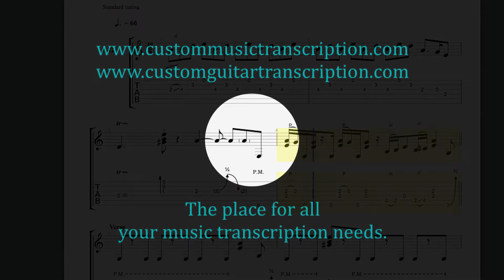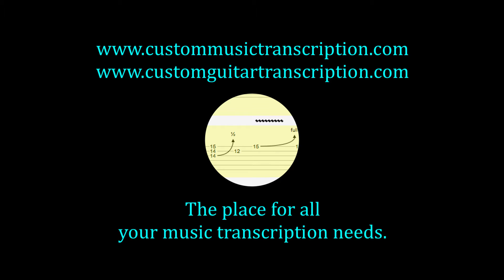Fishcamp Woman | Unknown Hinson | Custom Guitar Transcription | Custom Music Transcription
Fishcamp Woman | Unknown Hinson
This is a transcription of this video